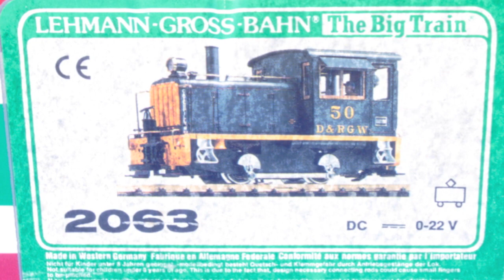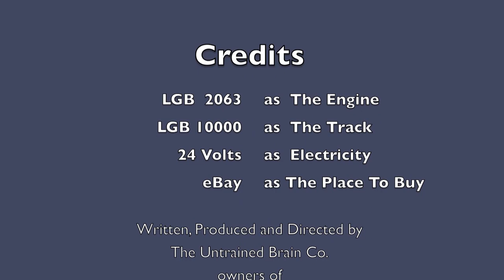LGB 2063 D&RGW 50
A motion and light test of an LGB 2063 train Engine